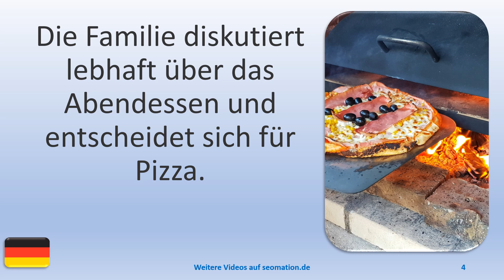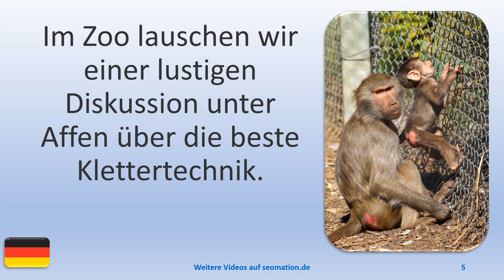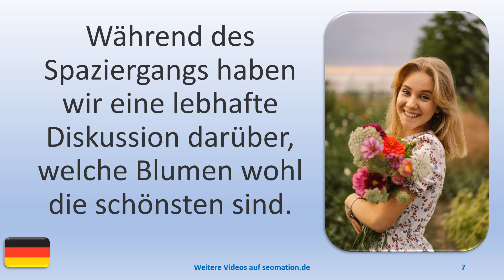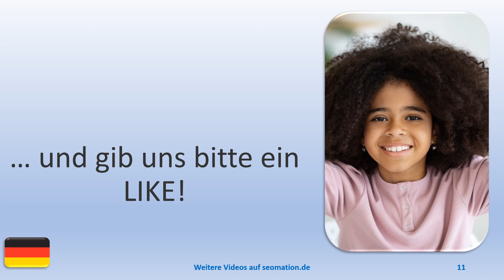🧒DISKUSSION (2)🧒Ich lerne Deutsch. Mit einfachen Worten und Sätzen ins Abenteuer Sprache.